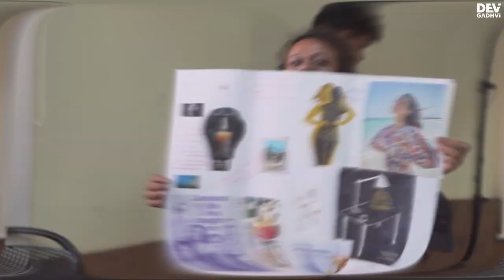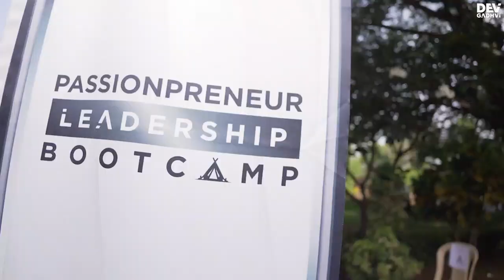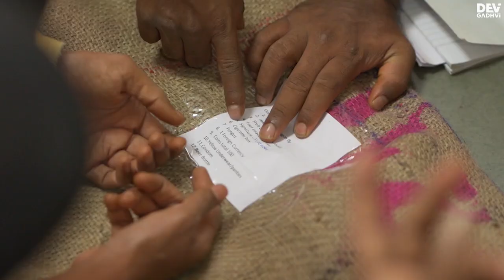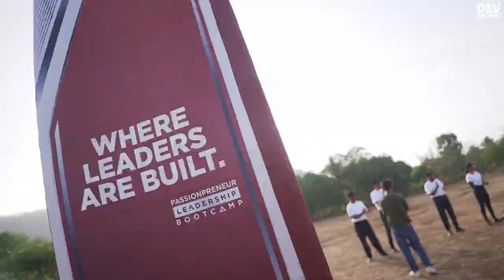Passionpreneur Leadership Bootcamp 2022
An inside look at one of our Passionpreneur Leadership Bootcamp, 2022!

𝗪𝗵𝗼’𝘀 𝗗𝗲𝘃 𝗚𝗮𝗱𝗵𝘃𝗶?

Dev Gadhvi is a simple Truck Driver's son who became India's First Passionpreneur Mentor, Bestselling Author, TEDx and Josh Talks Speaker and he is on a mission to transform 1 billion lives on this Earth.

📢 '𝑫𝒐𝒏'𝒕 𝑩𝒆 𝑨𝒏 𝑬𝒏𝒕𝒓𝒆𝒑𝒓𝒆𝒏𝒆𝒖𝒓, 𝑩𝒆 𝑨 𝑷𝒂𝒔𝒔𝒊𝒐𝒏𝒑𝒓𝒆𝒏𝒆𝒖𝒓'

On this channel Dev Gadhvi shares his journey of becoming an entrepreneur and the entrepreneur mindset which helped him to be passionate enough to go from earning Rs.6500/month in his first job to becoming the first generation multi millionaire within 3.5 years of starting a business..

Dev Gadhvi is India's First Passionpreneur Mentor who has built his businesses around his passion and helps people do the same through his programs. He is the author of the books "80% Mindset 20% Skills" and "6 Sundays a Week Life" which have more than 600+ Reviews with 4.6 star ratings

✅ Evan Carmichael, Author, Keynote Speaker, Award-winning Social Media Expert and Leading YouTuber with 1 Million Subscribers!

✅ Mandira Bedi,Mandira Bedi is an Indian actress, fashion designer, and television presenter.

✅ Sharman Joshi is an Indian actor and television presenter who predominantly works in Hindi Movies , he is one the most respected theatre actors of India, known for his roles in films

Watch this where he teaches why it is necessary to be a passionpreneur rather than being an entrepreneur.